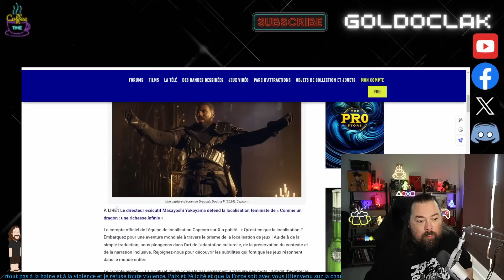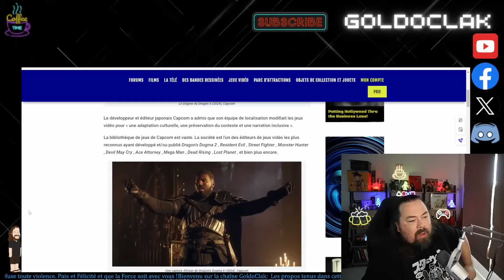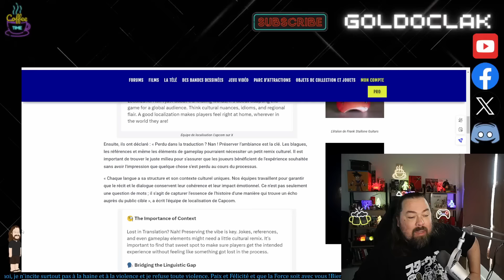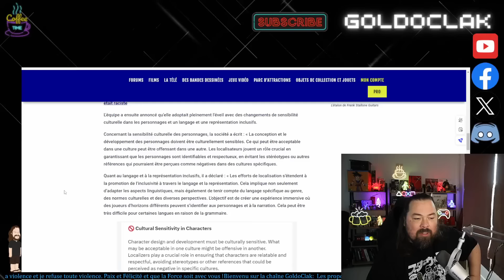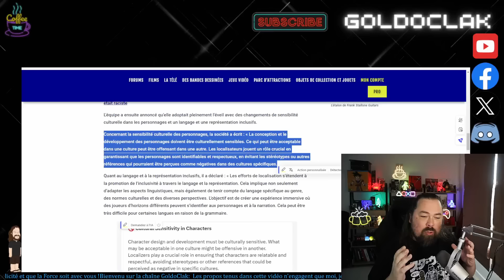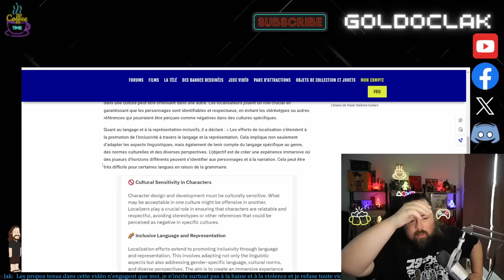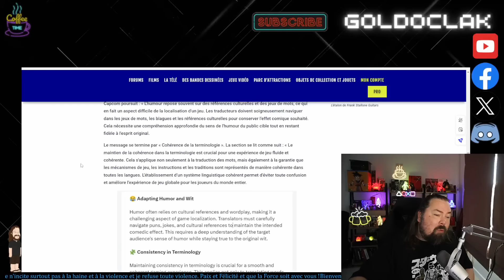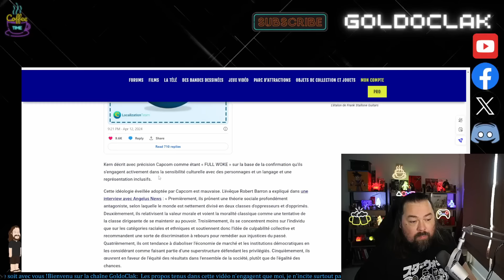CAPCOM JAPON,STREET FIGHTER,RESIDENT EVIL ENTRE AUTRE, SE FULL WOKISE?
Jeux vidéo, Pc, Ps5, Xbox series X/S, japon